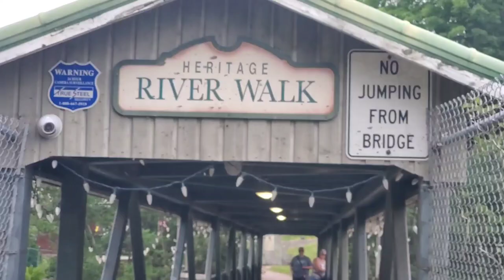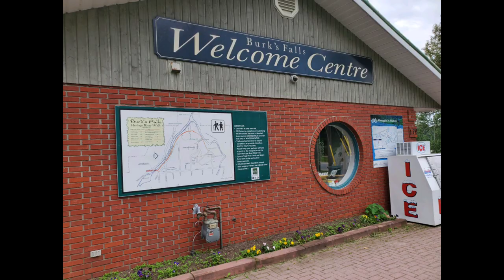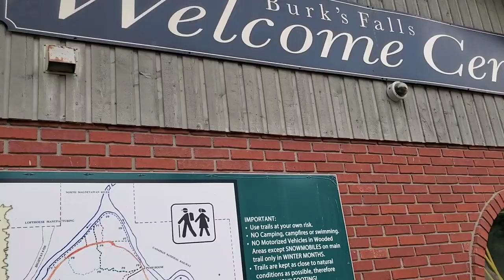Thrilling Adventure: Filipina Girlfriend And Bridge Jumping In Burk's Falls On The Magnetawan River!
Exploring Burk's Falls, Magnetawan River In Canada 😊❤️ lots of history here.